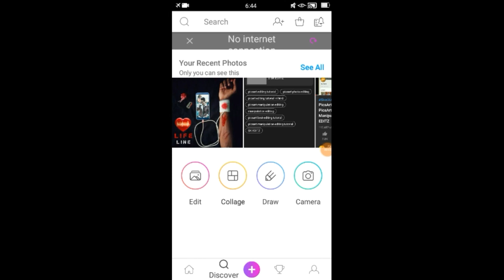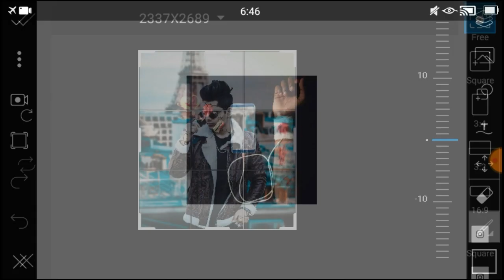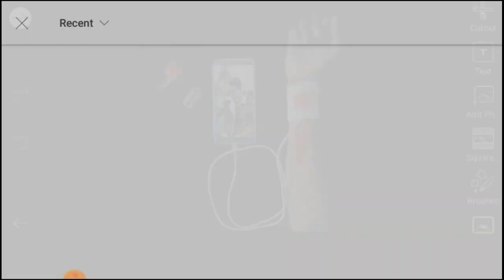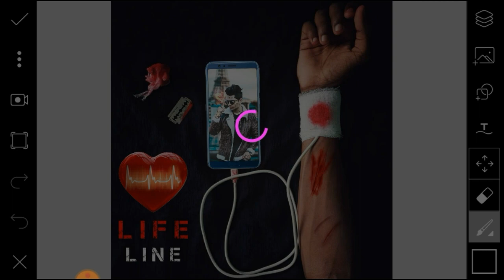intagaram tending photo editing concept || Picsart intagaram viral photo editing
hello friends to aaj ki is video meni bataye he aap Life line photo editing kis tara sek sakte ho picsart App me